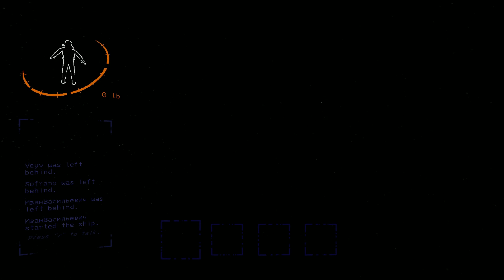Проходим стражировку в (Lethal Company #1)